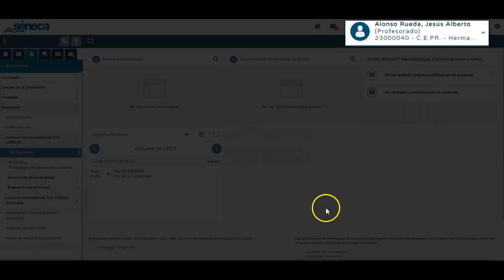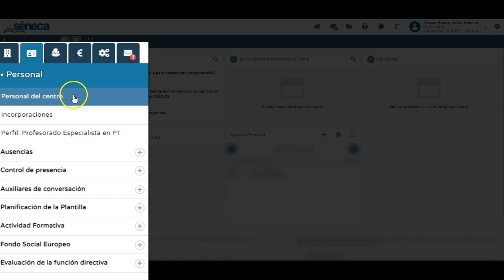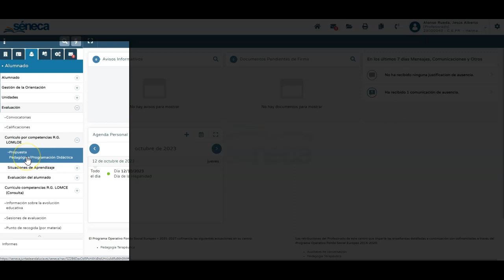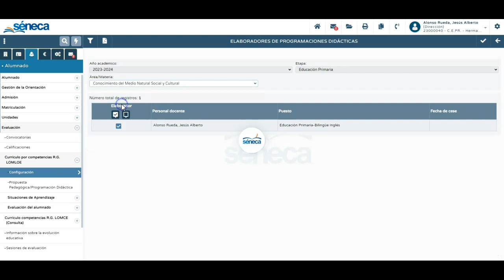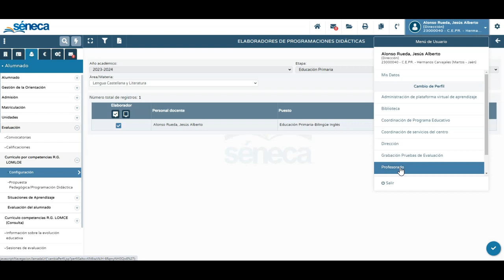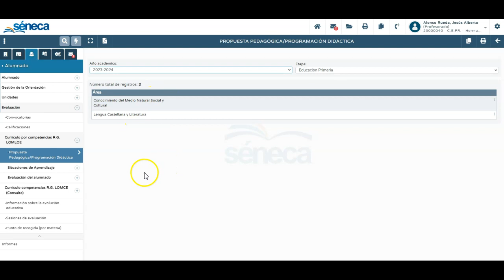Séneca - configurar personal Programaciones Didácticas